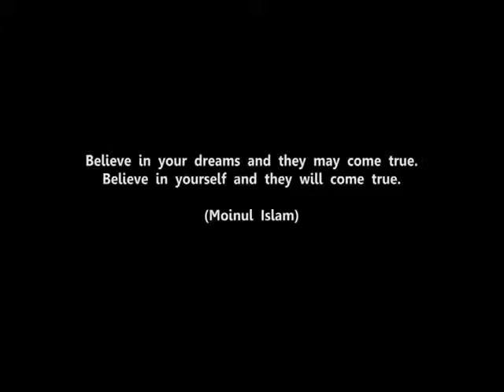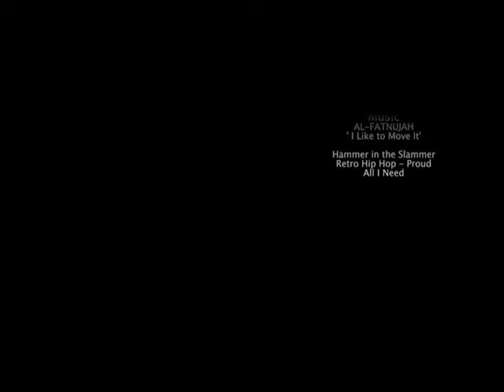Spidervision presents Rave Raiders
After witnessing a dancer a group of schoolchildren try out for a rave competition